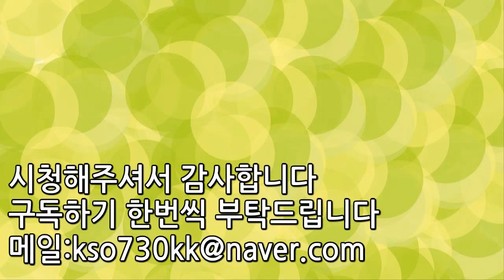공포영화 공포를 주는 방식 TOP3